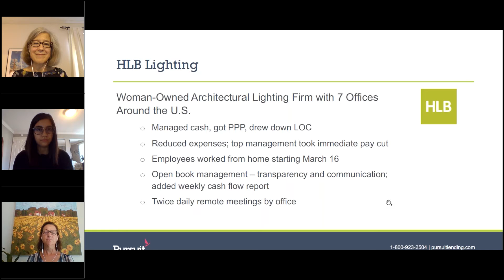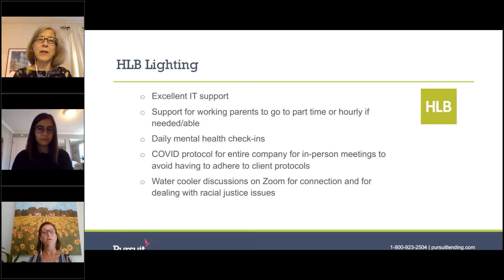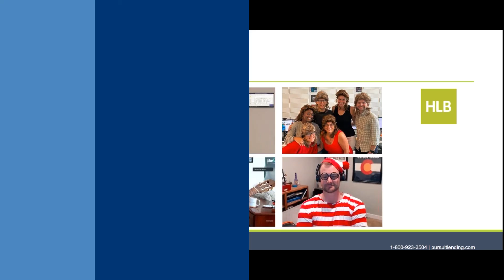HLB Lighting: Tackling COVID-19 Employer Challenges as a Small Business Owner